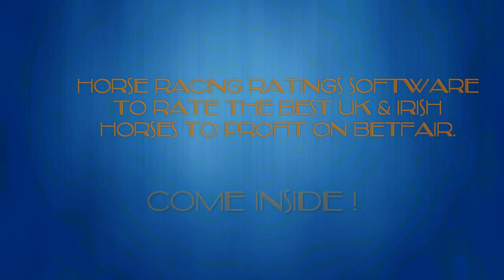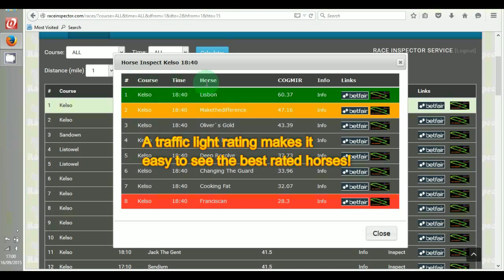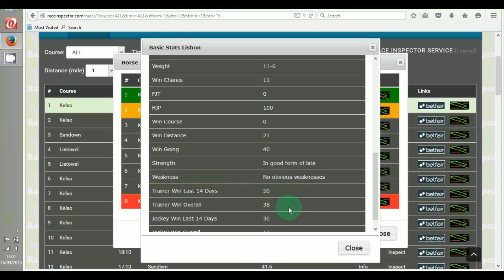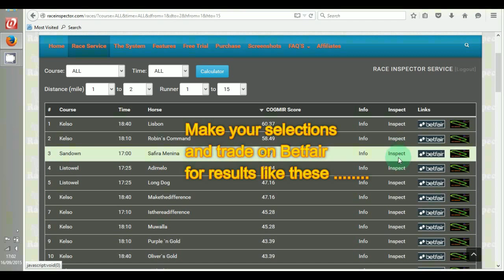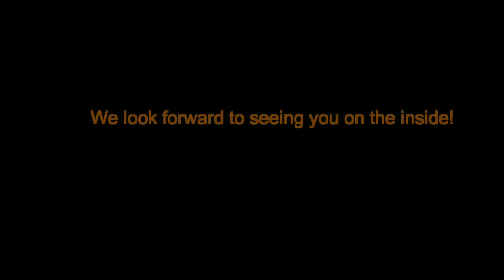The Race Inspector Horse Racing Ratings Service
Horse racing ratings software that uses advanced statistical analysis to rate the best UK & Irish horses to profit on Betfair.Use exclusively on Betfair with no need for bookie accounts ever !

WATCH THOSE BETFAIR PROFITS GROW !